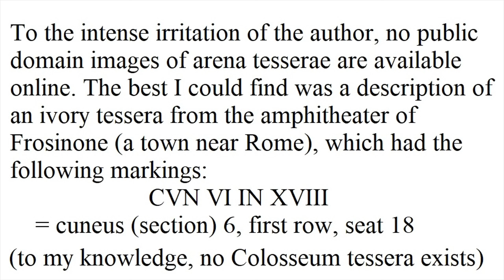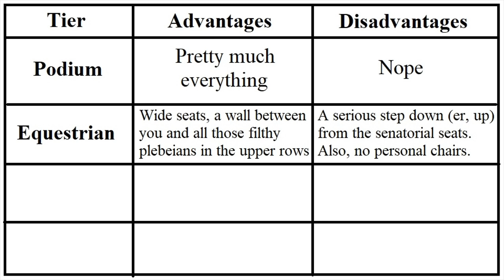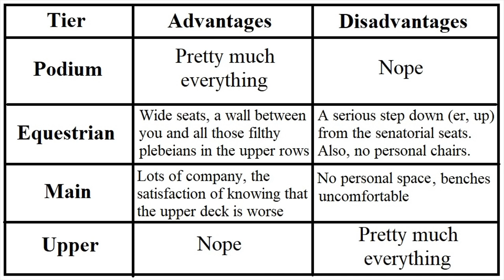Getting good seats at the Colosseum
Imperial Rome had about a million inhabitants. The Colosseum had only 50,000 or so seats. During the games, your chances of getting a good seat depended on who you were, who you knew, and how creatively you exploited both.

If you enjoyed this video, you might be interested in my book “Naked Statues, Fat Gladiators, and War Elephants: Frequently Asked Questions about the Ancient Greeks and Romans."

Chapters:
0:00 Introduction
0:34 Seating in the Colosseum
2:31 Frequency of Games
3:10 Getting tickets
4:02 Advice for time travelers
5:22 Coping with your seat assignment